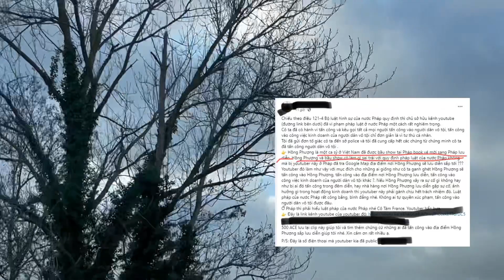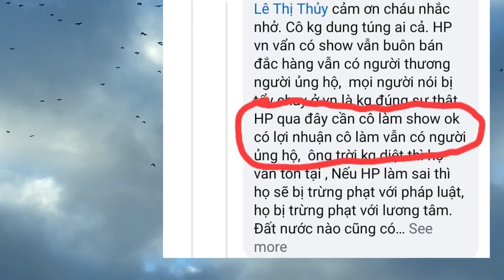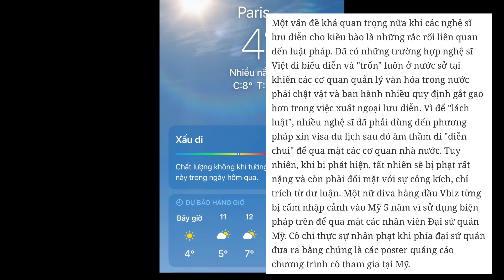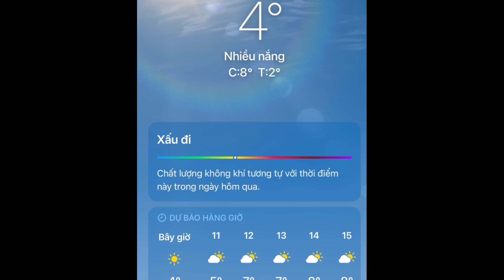Đi lưu diễn bằng visa du lịch có vi phạm PL ???